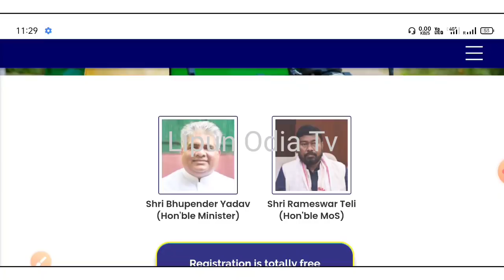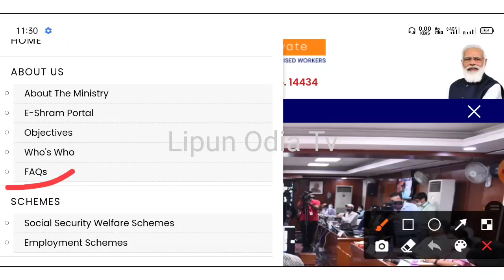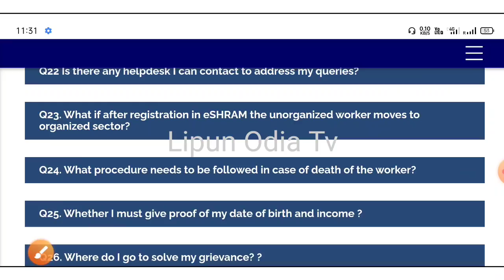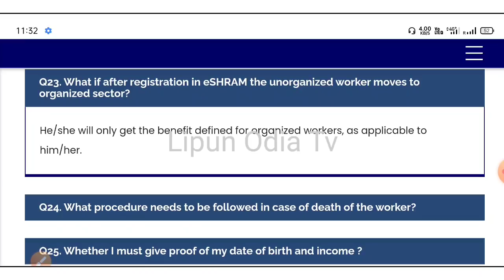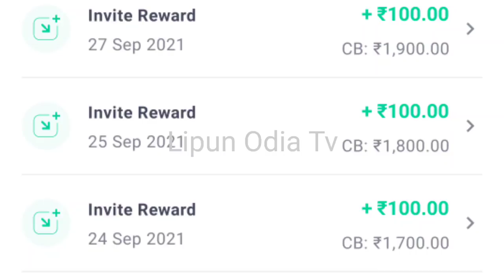E shram card New update in odia | E shram card odisha | Groww app earn money